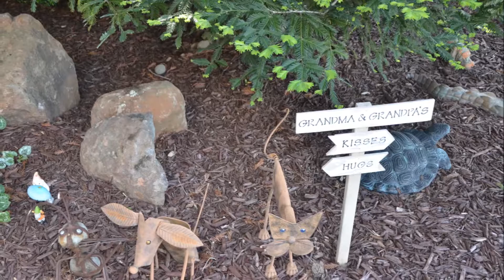March 2, 2015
Herbs in a Mediterranean Garden" with Rose Loveall, owner of Morningsun Herb Farm